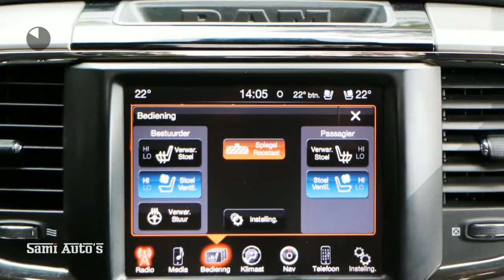Dodge Ram 1500 | SOLD | 5.7 V8 BLACK OPS SPORT 4X4 CREW CAB 5'7 Pick Up | RAM BOX 5 Persoons